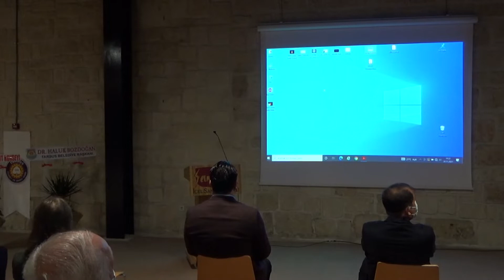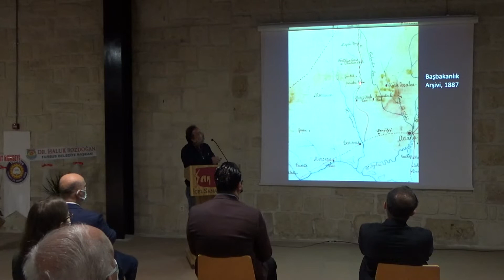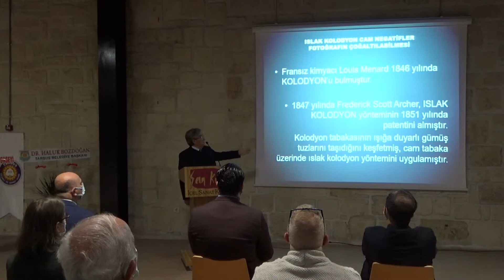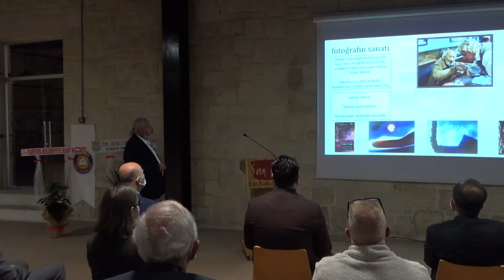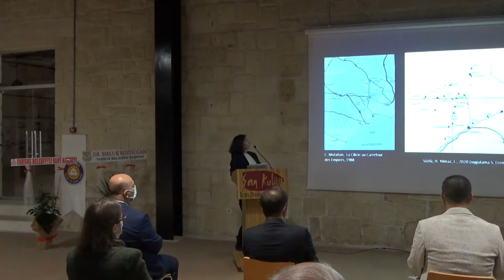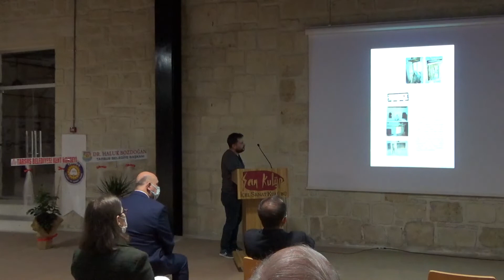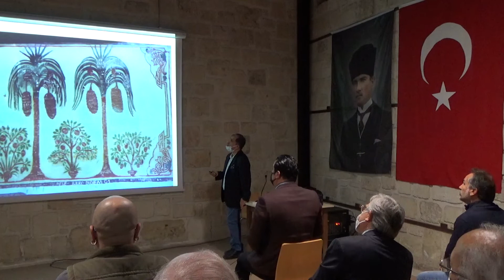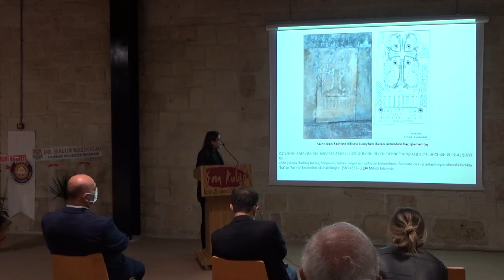İçel Sanat Kulübü Sanat Tarihi II. Etkinliği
İçel Sanat Kulübü Sanat Tarihi II. Etkinliği - Boğaziçi Üniversitesi Tarsus Gözlükule Araştırma Merkezinde 20 Kasım 2021 sunumları kaydıdır.